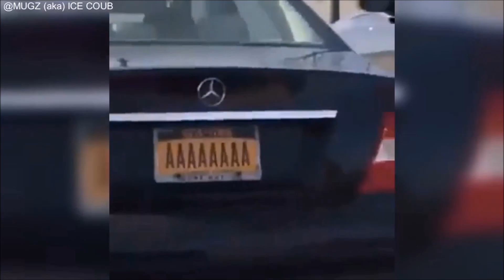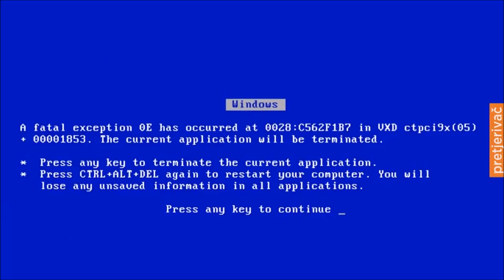😃😂 Lust zu Lachen? 😃😹 Lustige Videos zum Totlachen!║ FAILOMANIA ║ vol.89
In diesem FAILOMANIA Video sehen Sie: die besten Fails Januar, Beste Fails rund um die Welt, Best of Cub, Neue lustige Hunde und Katzen Videos, lustige Unfälle, witzige Kurzvideos, Pannen Videos, Fail Compilations.

Sie sehen auch: lustige videos, lustige videos zum tot lachen, beste video, lustige video zum totlachen katzen, lustige videos mit katzen, Witzige videos, unglaublich lustige videos, viral video, lol videos, lustige videos tiere, lustige videos, die besten fails rund um die welt, lust zu lachen, failomania januar.

✅ Wenn dir das Video gefallen hat, kannst du etwas Geld für die Entwicklung des Kanals spenden. Herzlichen Dank!

Autoren:

0:44 Eletilohlor
0:49 Drizzt
2:03 MUGZ™ (AKA) ICE COUB
2:13 MUGZ™ (AKA) ICE COUB
2:23 Ronin Monk
2:33 ucnobi vigac
2:42 ucnobi vigac

Mein Equipment:

Gehäuse - Fractal Define S
Grafikkarte - NVIDIA GTX 960
Prozessor - IntelCore i7
Kühler - Noctua NH-D15
Festplatten - WD Blue 2TB
Netzteil - EVGA NEX650G
Motherboard - msi Z170-A PRO
Bildschirme - BenQ Senseye
Mikrofon - AT2020
Gaming Tastatur bunte Beleuchtung
Sharkoon Shark Force Gaming Maus
Headset - Logitech G230

[Hinweis]
Alle Urheberrechte gehören zu ihren rechtmäßigen Eigentümern. Wenn Sie der Autor eines Fragments aus der Ausgabe sind und seine Verteilung gegen Ihre Urheberrechte verstößt, kontaktieren Sie uns bitte